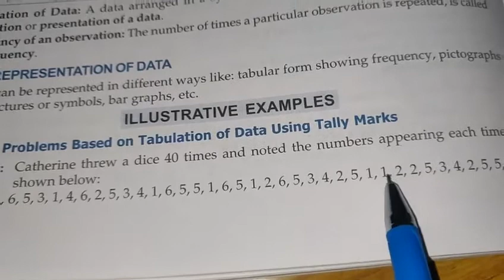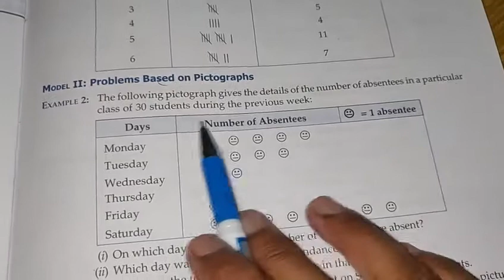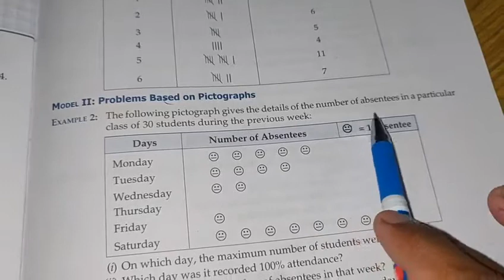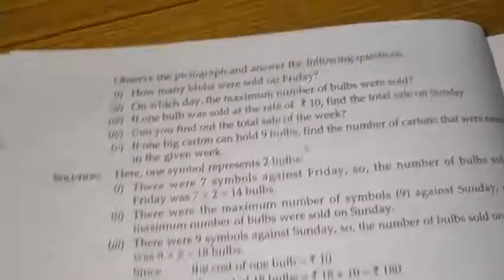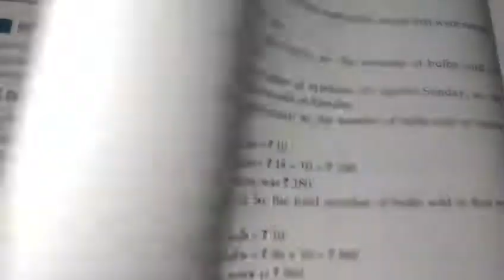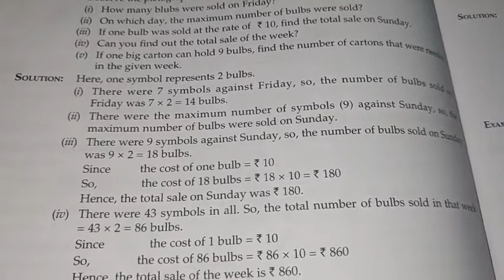Class 6th Chapter 9(1)